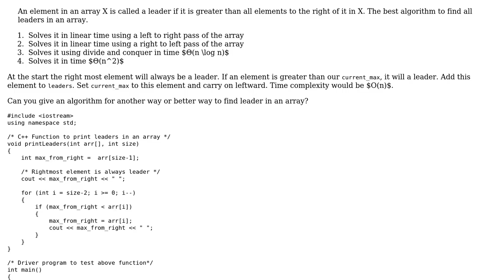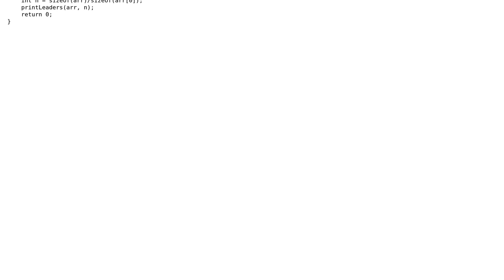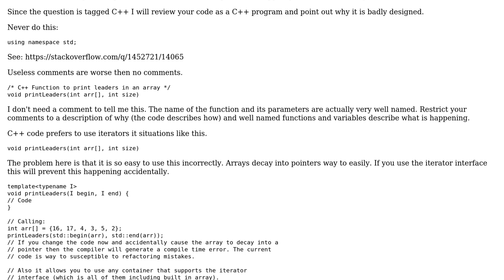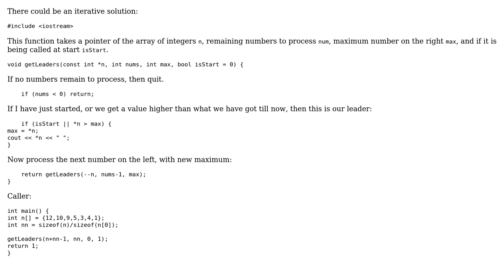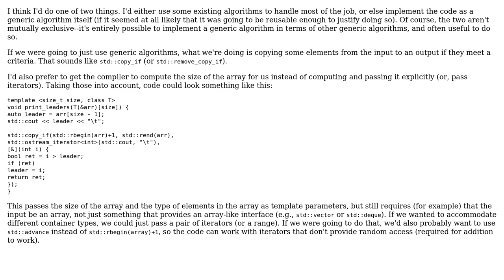Code Review: Algorithm to find leaders in an array (3 Solutions!!)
Code Review: Algorithm to find leaders in an array

With thanks & praise to God, and with thanks to the many people who have made this project possible! | Content (except music & images) licensed under CC BY-SA | Music | Images & others | With thanks to user Martin York user Jerry Coffin user user bob user 200_success and the Stack Exchange Network Trademarks are property of their respective owners. You are responsible for your own actions.